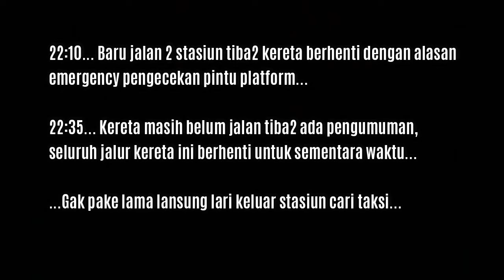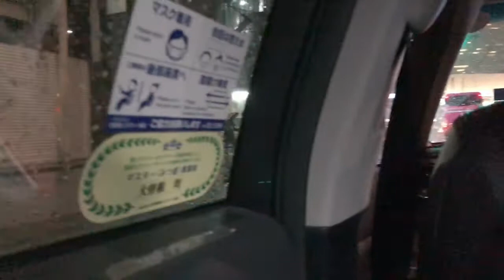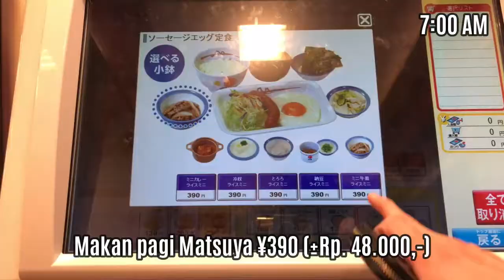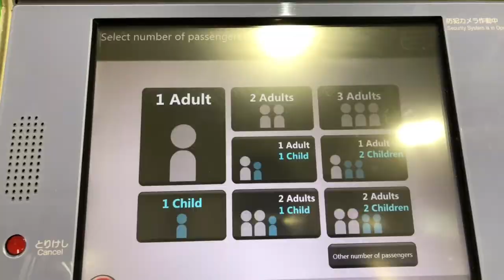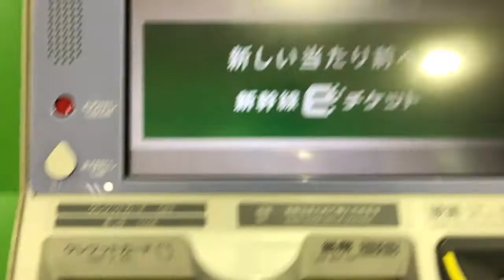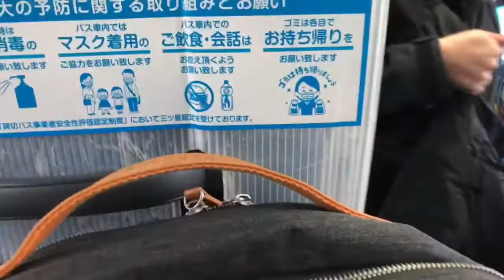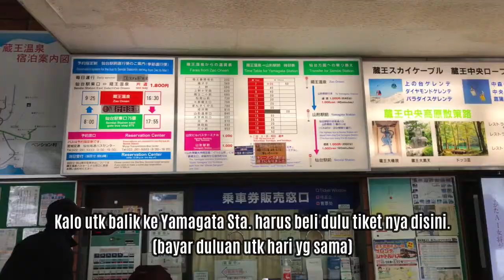TOKYO YAMAGATA NIGHT BUS TRIP | ZAO ONSEN | ZAO SNOW MONSTER | ZAO SKI RESORT | ZAO ROPEWAY VLOG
PLUS - MINUS  : PRIVATE TOUR JEPANG  (PART 1)
1. Minus point kalau ikut tour.
2. Plus point kalau ikut tour.

PLUS - MINUS  : PRIVATE TOUR JEPANG  (PART 2)
3. Hati-hati sama TAXI GELAP / ILEGAL !!!

PLUS - MINUS  : PRIVATE TOUR JEPANG  (PART 3)
4. Hal yang harus di PERHATIIN !!!

1. Minus point kalau ikut tour.
2. Plus point kalau ikut tour.

3. Apa aja yang mesti di perhatiin kalau ikut tour ?

SHIRAKAWA-GO / KUROBE TATEYAMA - ALPINE ROUTE TOUR

Coming up route : Hokkaido , Kyushu , Tohoku